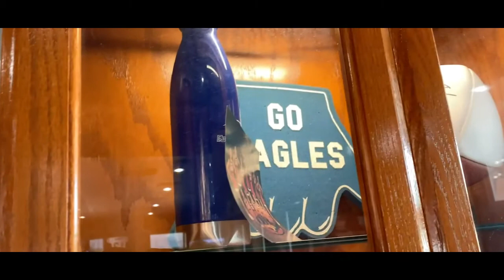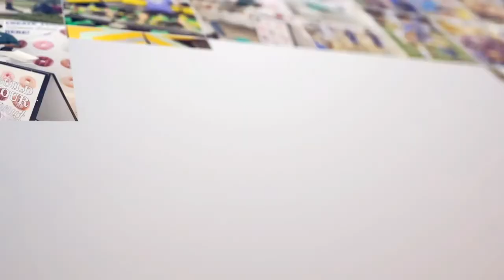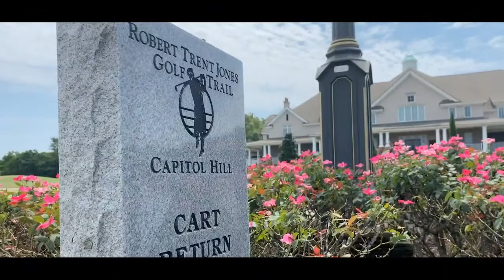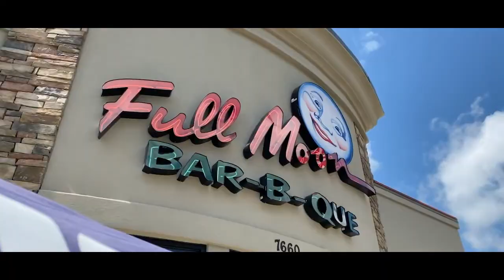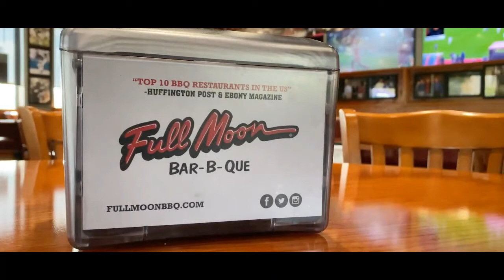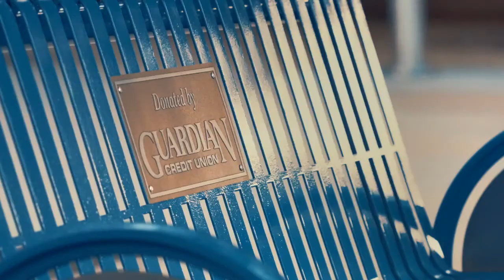Battle at the "Beach" - Game 8 - William Carey vs Florida Memorial (Men's Basketball)